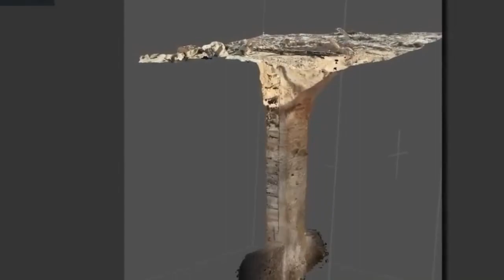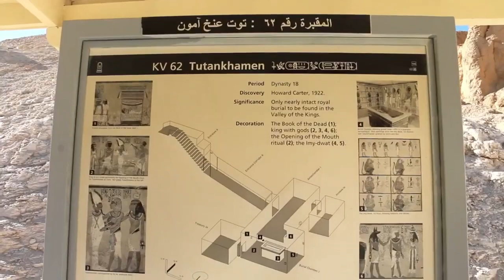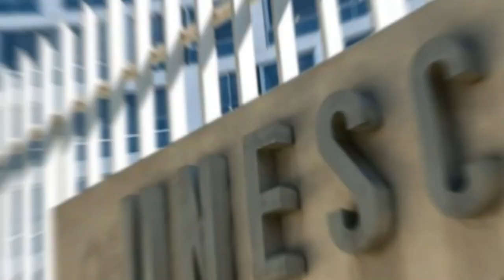HACE 8 MINUTOS Tumba Antigua Encontrada en Egipto REVELA La Verdad sobre Las Pirámides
Los arqueólogos hicieron varios descubrimientos asombrosos recientemente. Estos misterios permanecieron intactos en el antiguo Egipto durante miles de años. Lentamente y con seguridad estamos aprendiendo todo acerca de estos maravillosos secretos, aquí están algunos de los hallazgos arqueológicos más sorprendentes del antiguo Egipto.

Te ponemos al día en todo lo relacionado con ciencia, tecnología y economía.